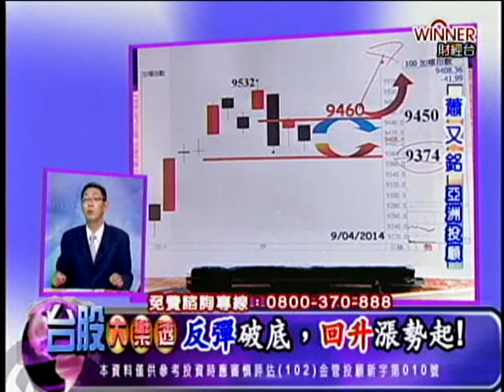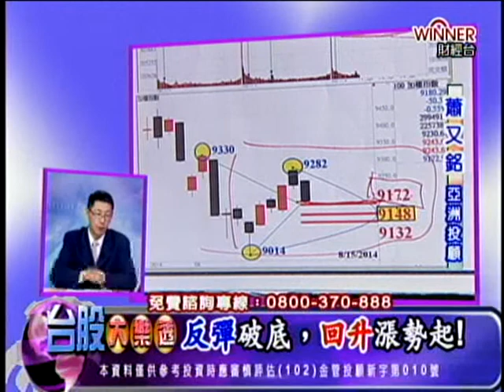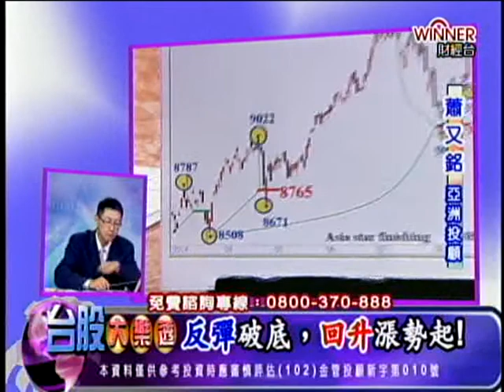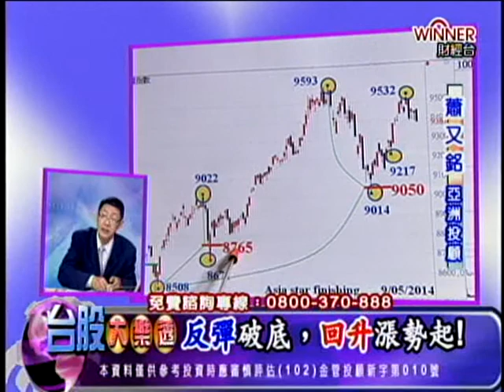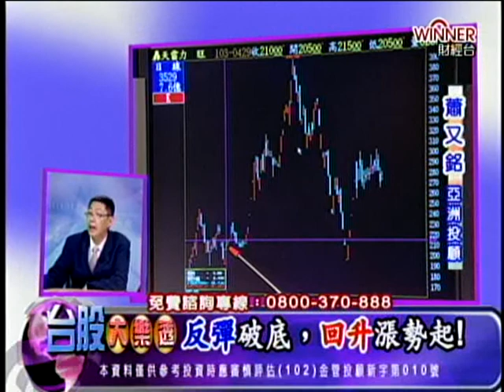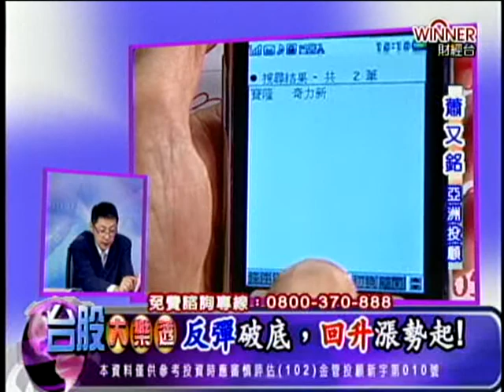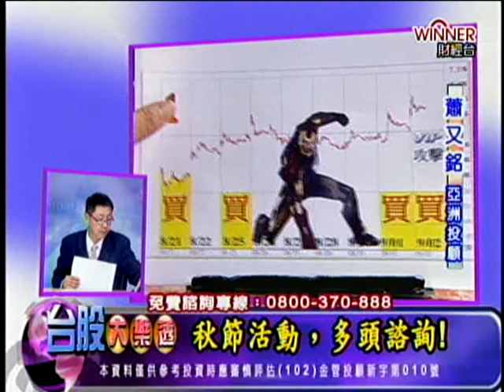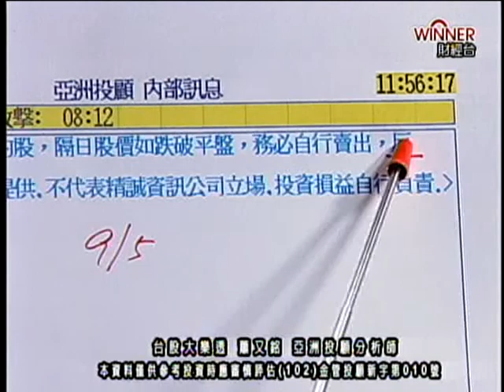台股大樂透 蕭又銘 分析師 2014-09-08